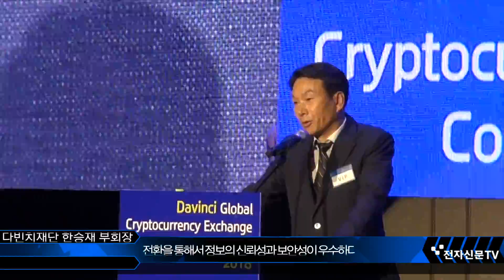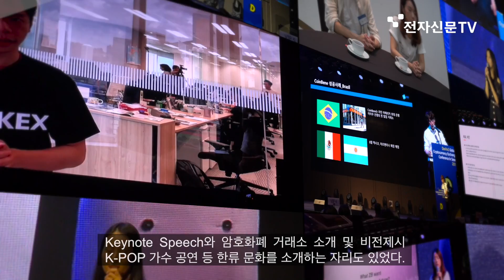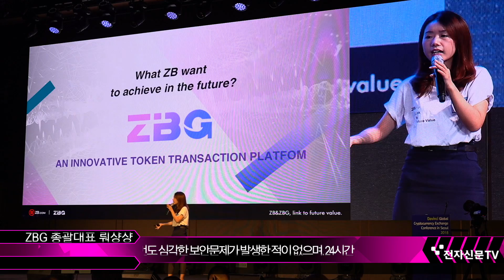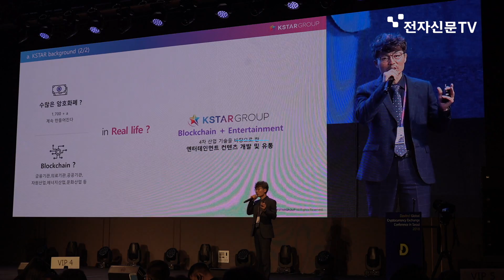블록체인 가상화폐 기술교류...다빈치 글로벌 암호화폐 콘퍼런스 2018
한중 블록체인 기술교류를 중심으로 만들어진 다빈치재단(이사장 리우이)은 국회 4차산업혁명포럼(공동대표 송희경) 후원으로 지난달 26일 서울에 위치한 드래곤시티호텔에서 ‘다빈치 글로벌 암호화폐거래소 콘퍼런스(이하 다빈치 콘퍼런스)’를 성공적으로 개최했다.

이번 행사는 중국을 대표하는 거래소인 지비닷컴(ZB), 후오비(HUOBI), 오케이엑스(OKex), 비트지(Bit-Z), 비트프로이어(Bitfroyer)와 한국 거래소인 보라빛(BORABIT), 코인베네(CoinBene)가 함께 참가하면서 세계 선두권 거래소가 처음 모인 콘퍼런스로 한국 시장에 의미하는 바가 크다.

포럼 주최자인 리우이 다빈치재단 이사장은 블록체인 기술이 사람들의 일상생활에 가져올 변화에 대해 긍정적으로 생각하며, 글로벌 기업과 협력사업을 통해 다빈치 블록체인 생태계를 넓혀나갈 것이라 밝혔다. 특히 “우리의 좋은 기술이 투기목적으로 전락하는 걸 원치 않으며, 재단의 비전을 공유하고 이익을 나눌 수 있는 지지자들을 원한다”라며 건전한 암호화폐 경제와 신뢰할 수 있는 블록체인 플랫폼구축에 대한 강한 의지를 내보였다.

또한 민관 관계자 및 글로벌 암호화폐 거래소들이 모인 이번 콘퍼런스에서 거래소의 운영지침과 투자자 보호 및 해킹 방지에 대한 대책을 듣고 미래 블록체인 기술을 선도하는 다빈치재단과 소통하는 자리가 됐으면 한다고 밝혔다.